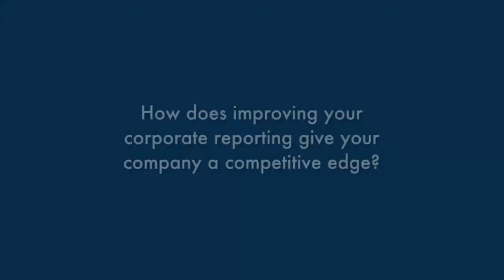Itaú Unibanco: Integrated Reporting gives a competitive edge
Denise Gibran Nogueira, Sustainability Manager, Itaú Unibanco discusses how corporate reporting can give a company the competitive edge – and the biggest benefits she has seen so far.